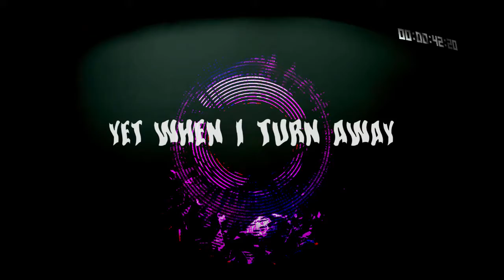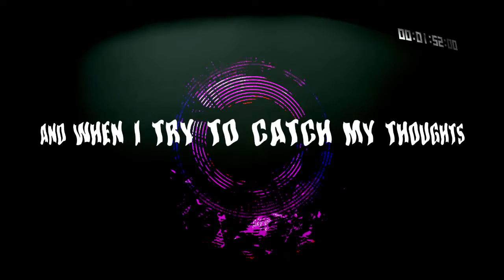Control - MojoKing | Electronic Punk (Official Lyric Video) [Single]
The mind is a scary place when you're not in control of it.
Partly based on Giygas' lore in Earthbound, who became so powerful he destroyed his mind and body with it, the story of losing control and your grip on everything that keeps you going is apparent throughout. As everything around you is sucked from your possession, you can do nothing but watch - slowly going insane.

LYRICS:
What does one do with
Infinite power in your fist
Stop asking
The feelings don't exist
So tell me
How does one clean their name
And when new ideas come
Why does the world turn in shame
They say don't worry
Take a deep breath
But everything crumbles
And I feel on the brink of death
So when they leave me they say
Keep it in your heart
Yet when I turn away
Everything falls apart

How do I control
How do I control this?
A world that sees no bliss?

Just drop it
I don't want to hear your pain
Because you know that I've
Spilt my life down the drain
Don't wanna hear your
Sorrows drowned out by screams
When everything weakens
Well at least you still have your dreams
When I stand to face you
The world around me goes grey
And when I try to catch my thoughts
I feel like I'm writing clichés
But when I try to pin them down
The letters start turning black
I'm ripped from my body
I'm twisted, I'm under attack

I'm being sucked into a black hole
'Cause I've lost control
Trading dark deals with the beasts below
We've lost control

How do I control (Oh we've lost, we've lost control)
How do I control this? (Oh we've lost, we've lost control)
A world that sees no bliss? (Oh we've lost, we've lost control)
How do I control (Lost control)
How do I control this? (Lost control)
A world that sees no bliss? (Lost control)